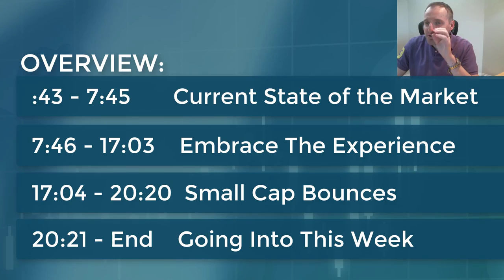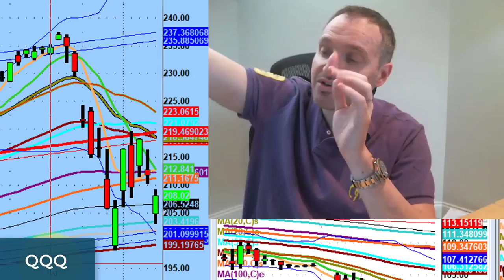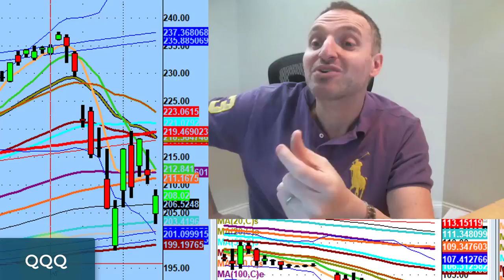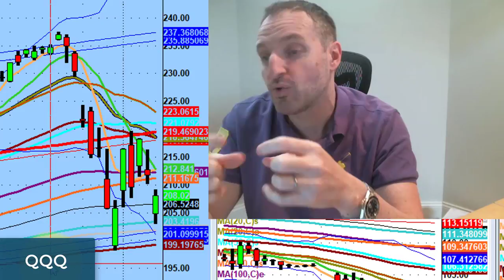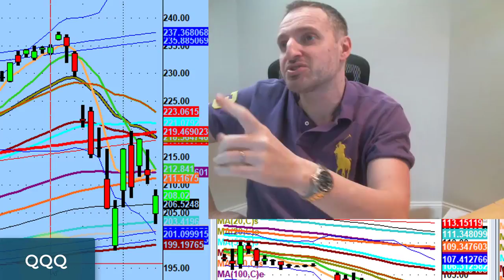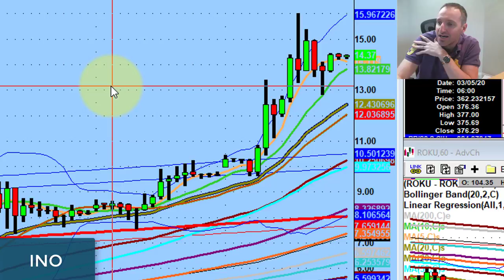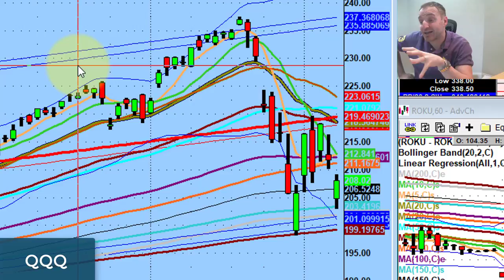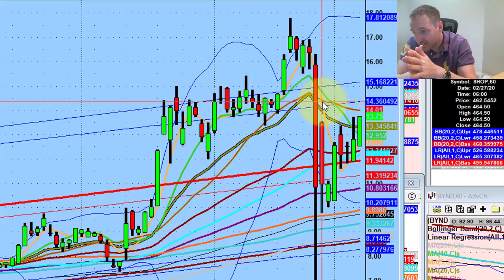These Plays Are Working Well